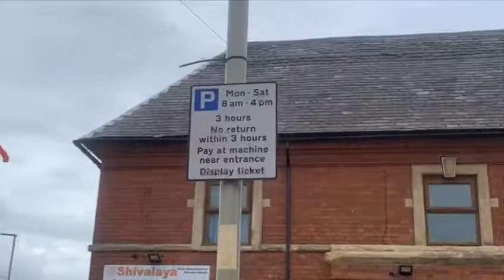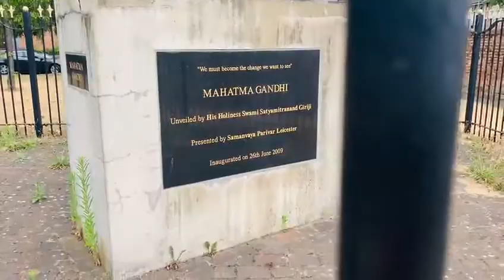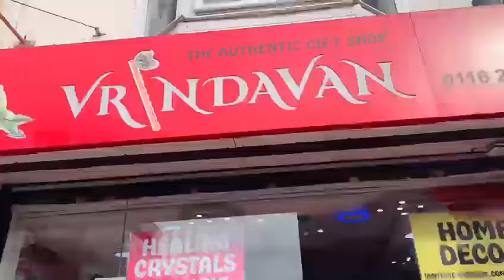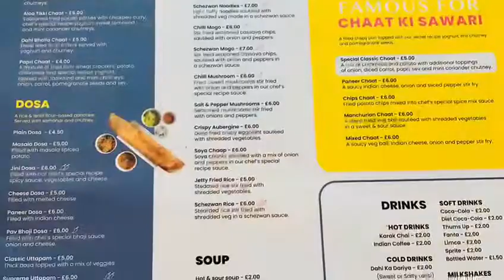Indian Market in Uk | Asian market| Pooja Samagri | Indian cloth shop@indian vlogger in uk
Hello everyone, Today i am going to share Indian market in uk. Where you can buy Indian things easily. I hope you like this video.

Shop Name - Vrindavan
Location-115 Belgrave Rd, Leicester LE4 6AS

london tour first video link is here

London tour second video link is here

London tour third video link is here

London tour fourth video link is here

London tour fifth video link is here

London tour sixth video link is here

London tour 7th video link is here

London tour 8th video link is here

London tour 9th video link is here

London tour 10th video link is here

London tour 11th video link is here

London tour 12th video link is here

London night tour 13th video link is here